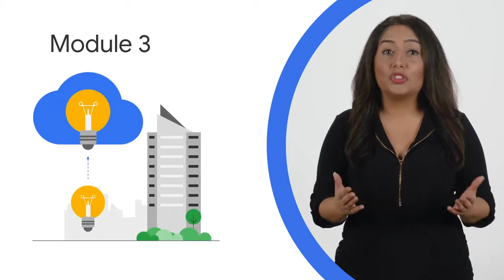0. Course Introduction | Introduction to Digital Transformation with Google Cloud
Introduction